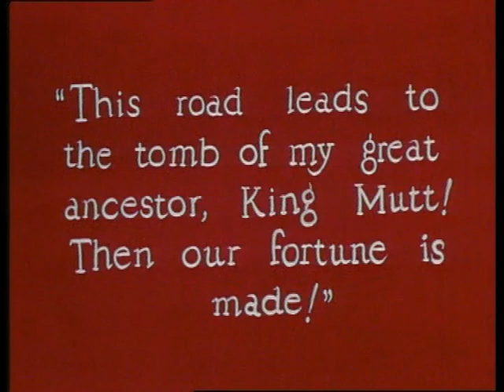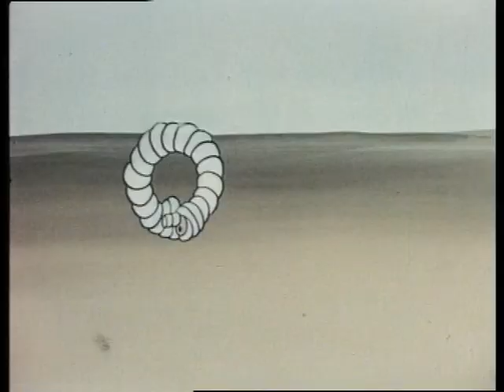Mutt & Jeff: Mummy O'Mine (1926, Redrawn)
This is a redrawn colorized version of this short by Radio & TV Packagers of the 1970's.